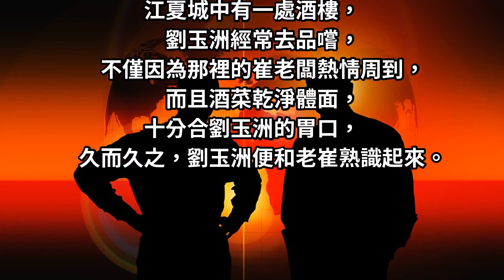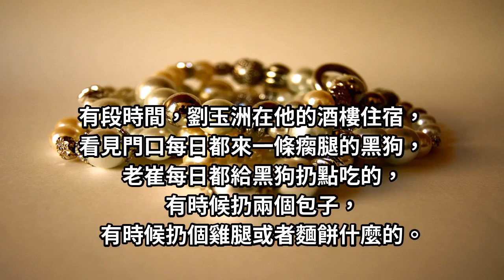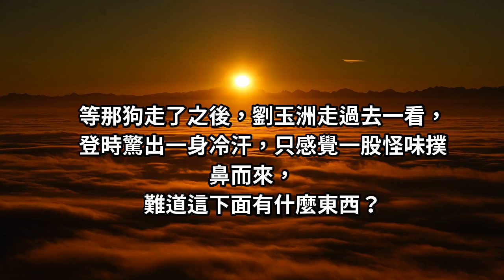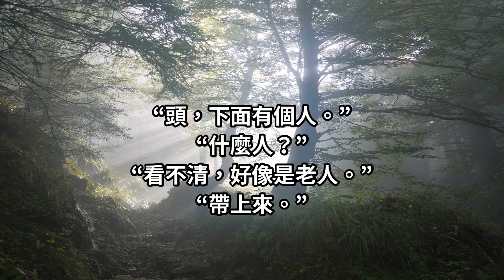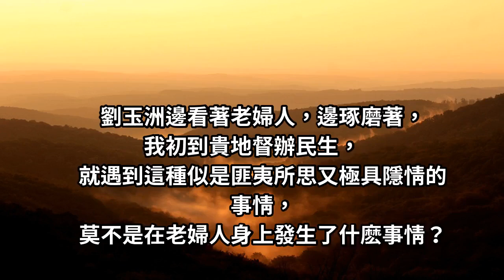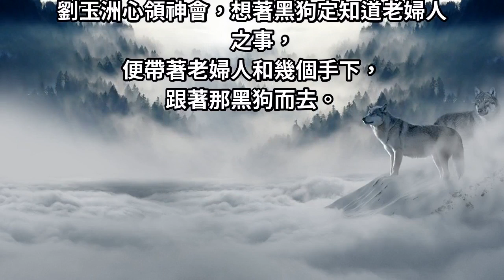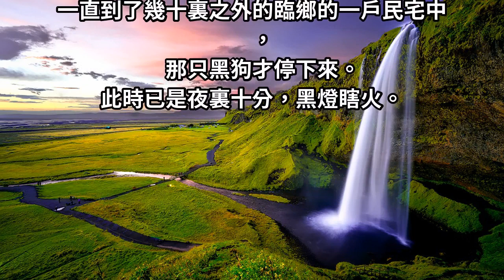瘸腿狗每天把食物扔進樹林裡的枯井，當人們挖開枯井後，看到裡面被嚇住了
老崔每日都給黑狗扔點吃的，有時候扔兩個包子，有時候扔個雞腿或者麵餅什麼的，但他總看見那隻黑狗將叼來的食物扔下了一口枯井中...